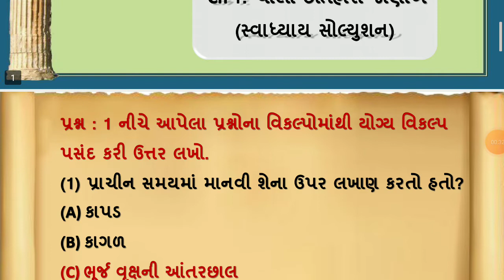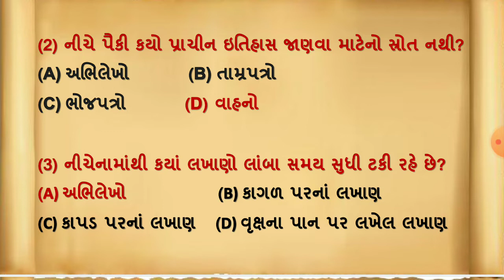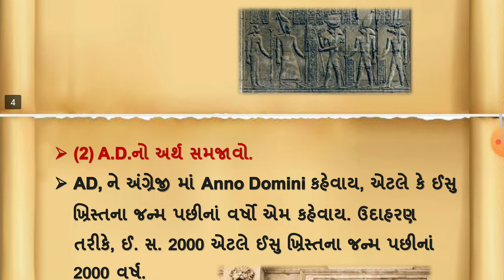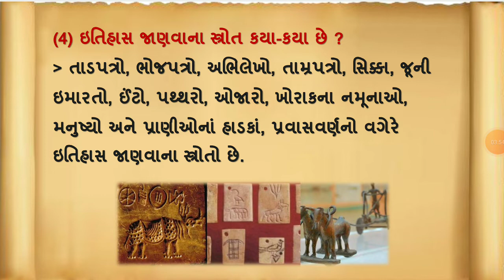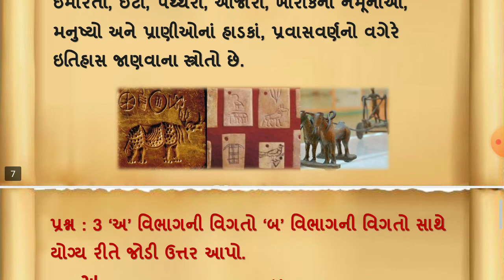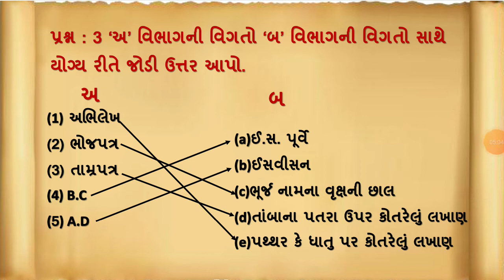std 6 samajik vigyan ch 1 | standard 6 social science ch 1 chalo itihas janiye swadhyay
dhoran 6 samaj chapter 1 swadhyay , std 6 s s ch 1 ચાલો ઈતિહાસ જાણીએ , standard 6 samajik vigyan chapter 1 , std 6 samajik vignan path 1 with great animation and explanation.

this topics cover following points
(1) std 6 samajik vigyan ch 1
(5) ch 1 ચાલો ઈતિહાસ જાણીએ સ્વાધ્યાય સોલ્યુશન

સામાજિક વિજ્ઞાનના બધાજ પાઠના સ્વાધ્યાય  સોલ્યુશન માટેની  pdf  ની link નિચે આપેલ  છે. 👇👇

ધોરણ 6 સામાજિક વિજ્ઞાન  વિષયના દરેક પાઠના સ્વાધ્યાયના  વિડીયો જોવા માટેની લિન્ક.